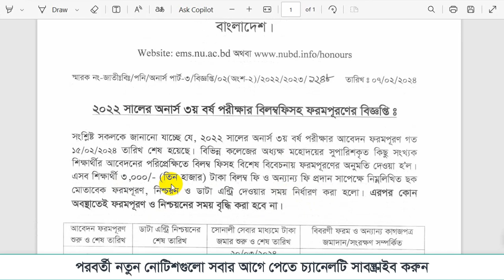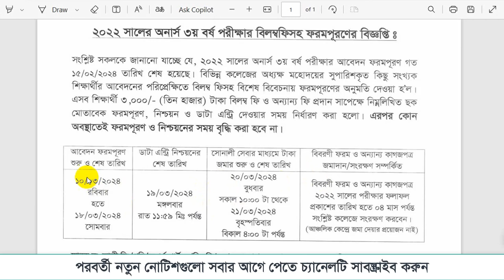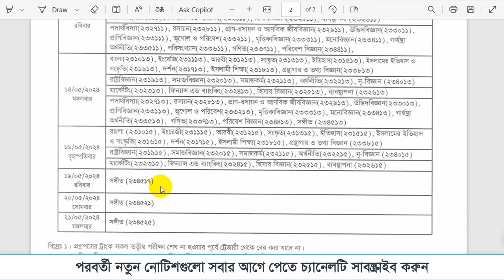nu honours 3rd year exam date 2024 । honours third year form fill up 2024